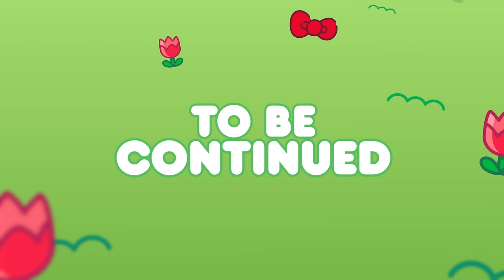International Friendship Day (Part 1) | Hello Kitty and Friends Supercute Adventures S7 EP10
It’s International Friendship Day in Sanrio Town and Hello Kitty and Friends want to celebrate in a big way. One by one they all share ideas on what they can do to celebrate friendship and connect with all the friends in town. Watch and find out what they all agreed upon on Hello Kitty and Friends Supercute Adventures!